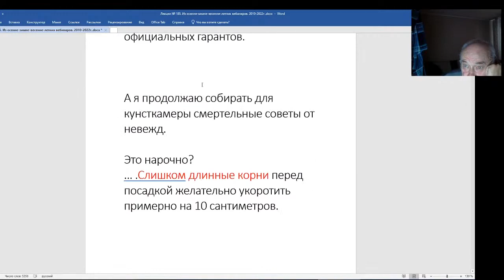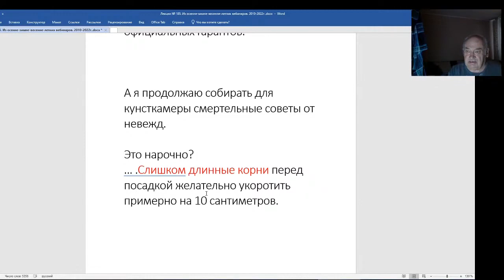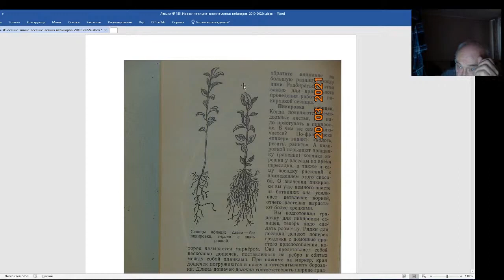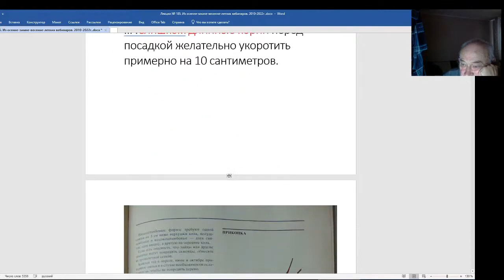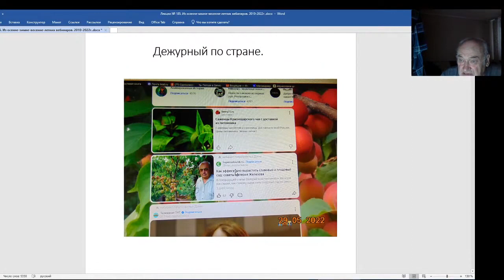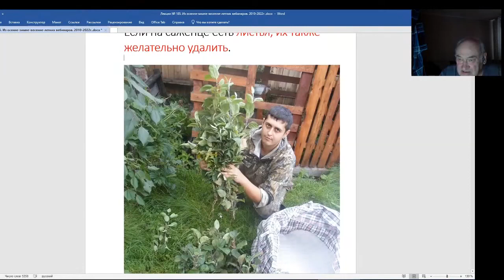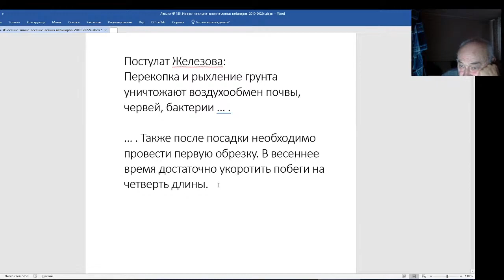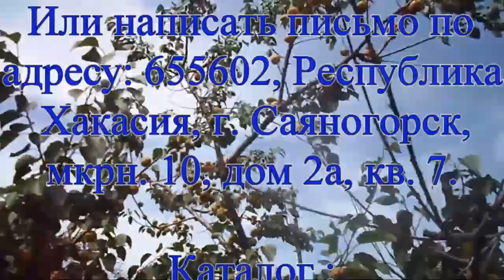Железов Валерий. Вебинар 185. Смертельные советы от невежд для кунсткамеры.